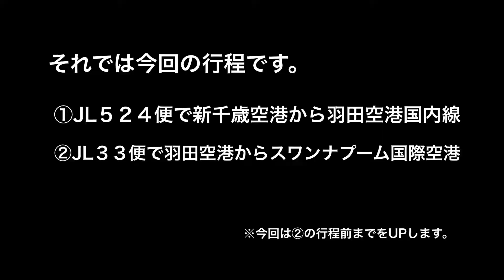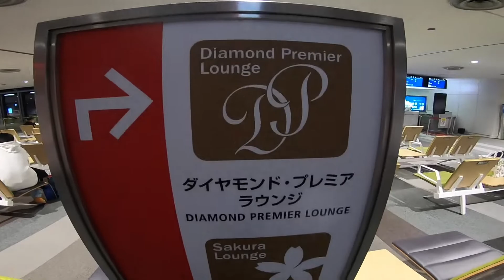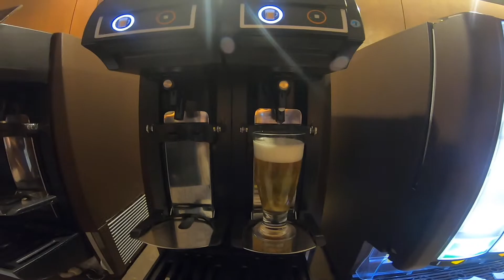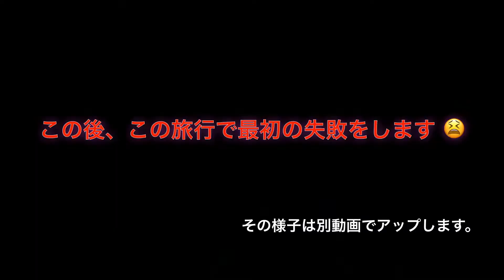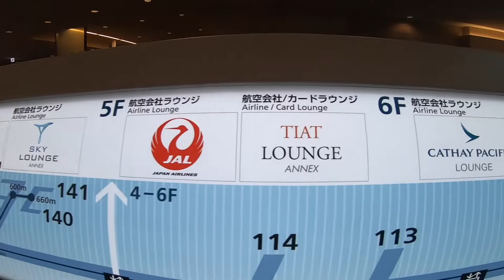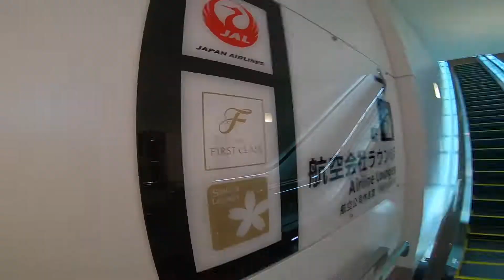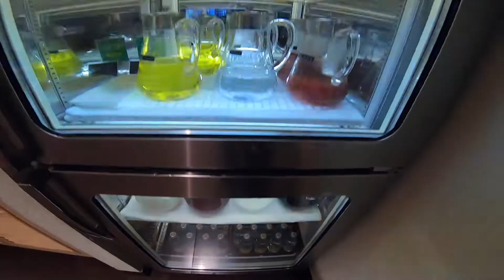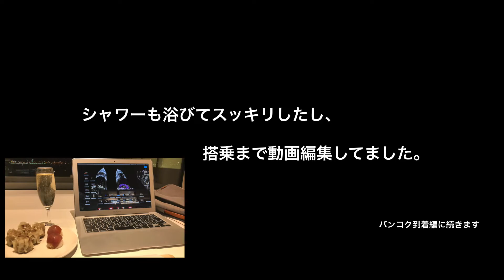［タイ旅行］２０１９年 男ひとり旅 in バンコク〜出発編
１６年振りにバンコク に行きました！
今回の旅の目的は「自由気ままに旅をする！」ということだけ！！
美味しいタイ料理に、普段見ることができない光景まで見ることができました。
今回は出発編になります。

［自己紹介］
３０代の旅行とトレーニングが大好きな男です。
普段は筋力トレーニングをやっていますが、海外にもよく旅行に行きます。
以前は海外に一人旅なんて難しくてできないよな…なんて思っていましたが、ネットが発達した今ならできる！！と思い即行動！！
海外一人旅に抵抗がある方は是非みて欲しい動画です！！
やってみたら意外とすんなり旅行出来ちゃいました！
トレーニングはボディビル大会も目指して奮闘中！！
おじさんメタボ体型から肉体改造に成功しました！！！！
トレーニング動画もアップしていくのでよかったら参考にしてみてください！！

3泊4日のタイ旅行は1万円でこんな感じになります（航空券とお土産は別）【無職旅】【旅行記】

タイ旅行 ３泊４日の旅 バンコク&パタヤ一人旅！ Thailand-Bangkok&Pattaya Thailand Travel！泰國旅遊

【タイ旅行】4.5万円でバンコク満喫！全費用が分かるダイジェスト映像 - The travel movie in Bangkok with a budget of 45,000yen